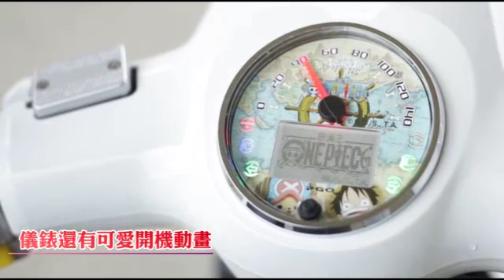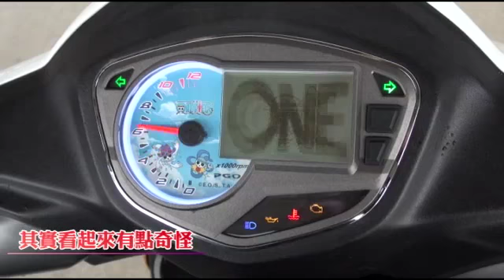搶搭《航海王》熱潮 PGO主題限量特仕車登場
近年本土機車廠PGO動作頻頻，除了在產品開發上展現誠意，也頗會結合潮流帶動話題。繼前年推出Hello Kitty限量機車後，近日PGO更搶在熱門動漫《航海王》電影版上映期間，推出3款主題限量特仕車，全車以類似日本「痛車」文化的風格包裝，將航海王人物元素巧妙融入車身中，手法大膽創新。但由於量少且為官方授權，特仕版車款價格均比一般版本貴上1萬元，最便宜的J BuBu 115，便要價7萬8900元，代價可不低。報導╱林浩昇  攝影╱楊明龍